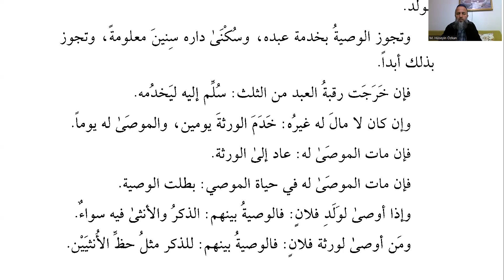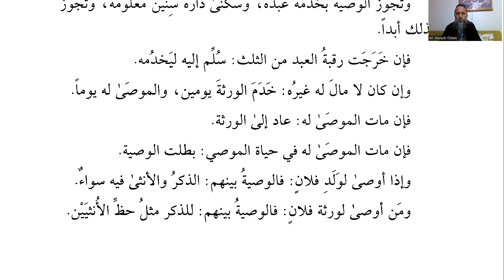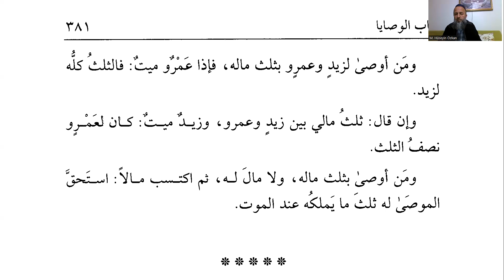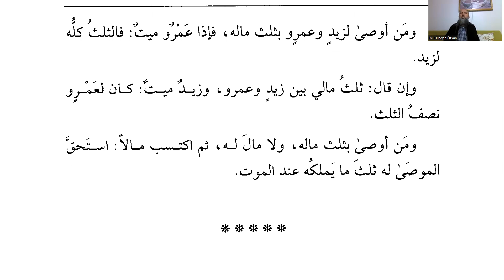Kuduri: Ders 192, Vasiyetler Bahsi (devam)